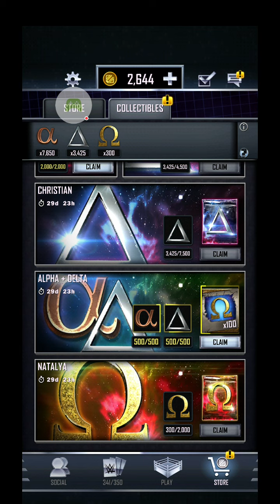WWE SuperCard Big Pack Opening plus talking about Women's Giants Unleashed